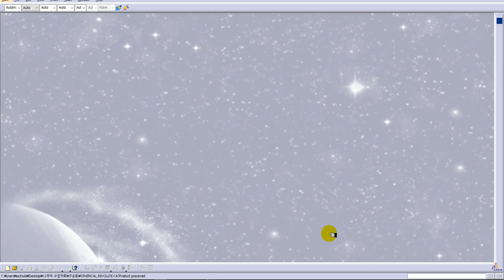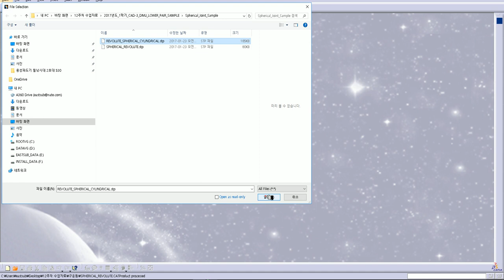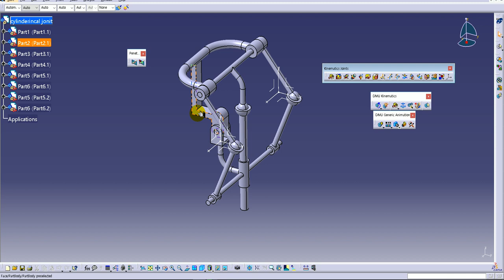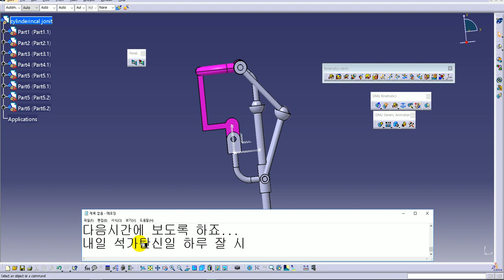CATIA V5. CATIA V5. DMU SAMPLE